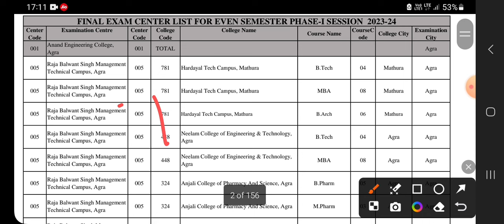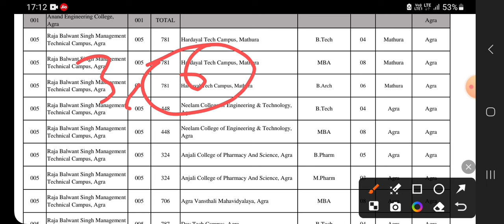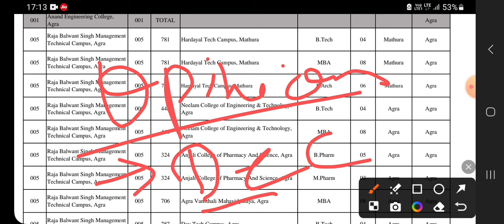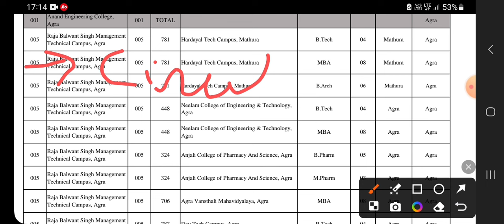aktu 3,4 Year वालो की Year Back लगेगी 😭 ? aktu result update || aktu exam news || aktu result 2024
aktu latest news today / aktu exam form / aktu news today
aktu exam news / aktu cop result news / aktu news today

aktu
aktu news
aktu ufm
aktu
aktu odd sem result out
aktu result
aktu result
university result
aktu final year result 2023
aktu grace rule 2024
aktu result
aktu news
knowledge fatafat
aktu circular
aktu result
aktu news
aktu circular
aktu important news today
news / AKTU /aktu exam news
aktu 7th sem result / aktu
aktu exam form last date latest news today
aktu cop result latest news today
aktu exam form payment fees kitni hai
aktu exam kab hoga
aktu exam vc sir official update
aktu regular exam kab hoga
aktu exam date for 1st year regular
aktu exam date for 1st year cop
aktu exam date for regular 2nd year
aktu exam date for 2nd year cop
aktu carry over exam kab hoga
aktu cop exam kab hoga
aktu challenge evaluation result out 2024
aktu exam latest update 2024
aktu exam date postpone 2024 latest update
aktu exam final date sheet out 2024
aktu exam cancel latest news today
aktu exam cancel 2024
aktu result latest news today 2024
aktu phase 1 result 2024 latest news today
aktu challenge evaluation latest news today 2024
aktu exam date latest news today 2024
aktu mcq exam latest news today 2024
aktu grace marks latest news 2024
aktu cop result latest update
aktu challenge evaluation result latest update
aktu exam form last date bad gayi latest news
aktu exam form last date extended latest update
aktu challenge evaluation result kab aayega
aktu challenge evaluation fees refund kab hogi
aktu challenge evaluation fees kitni refund hogi
aktu challenge evaluation last date extend news

aktu
aktu news
aktu scholarship latest news today 2024
aktu cop result news today
aktu exam form error problem
aktu date extended
aktu exam form date extended
aktu exam form date bad gayi
aktu odd sem result 2024
aktu cop latest update official
aktu exam form problem news today
aktu cop exam form news today
aktu exam form news today
aktu special carry over exam news today
aktu exam form latest update today
aktu result
aktu exam new circular
aktu exam form payment problem
aktu degree latest update
aktu result
aktu result released 2024